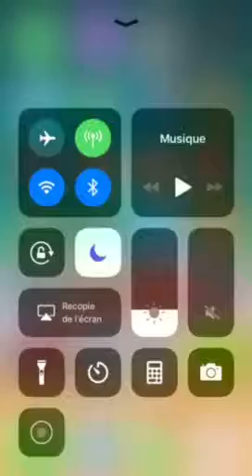Clash royale l4000 trophée le clan youtube esoprt dark vavor 10 ck montage cwa moba best deck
Clash royales mobile game clash lol supercell clash royale deck        le clan  youtuebe esoprt  dark vavor     4000 trophée   arena 10 deck clash royale update cwa montage moba best deck ig